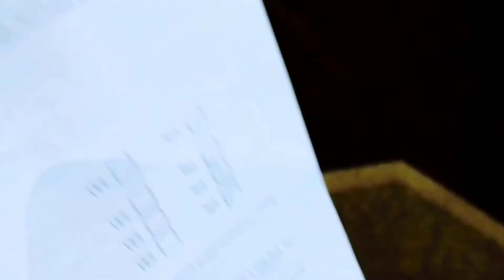D.O. 디오 - ROSE COVER FT VACCINATION JOURNEY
The song literally got me smiling by myself. Kyungsoo's voice heals me ✨